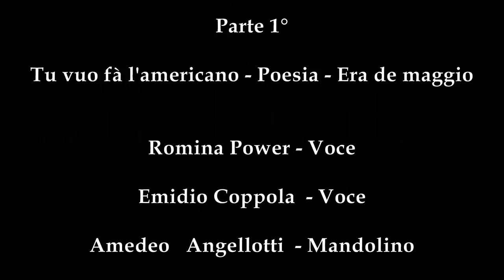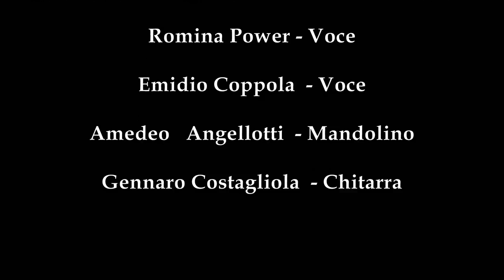Emidio Coppola e Romina Power - Tu vuo fà l'americano - Era de maggio - I raccomandati (parte1) HD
EMIDIO  COPPOLA           ROMINA POWER

e

I NAPOLETANIA

I  raccomandati  RAI 1

29/01/2010

Parte 1°

Tu vuo fà l'americano - Poesia - Era de maggio

Romina Power - Voce

Emidio Coppola  - Voce

Amedeo Angellotti  - Mandolino

Gennaro Costagliola  - Chitarra

Video HD 1080p